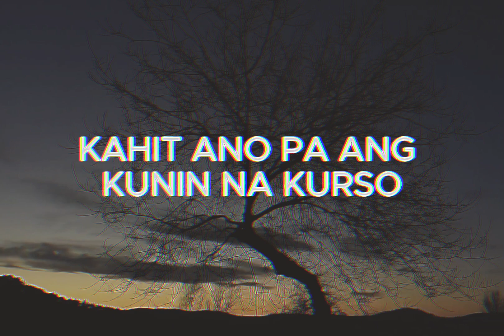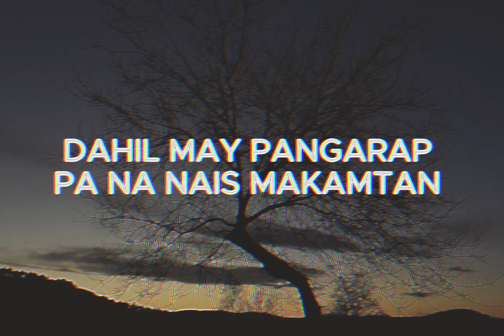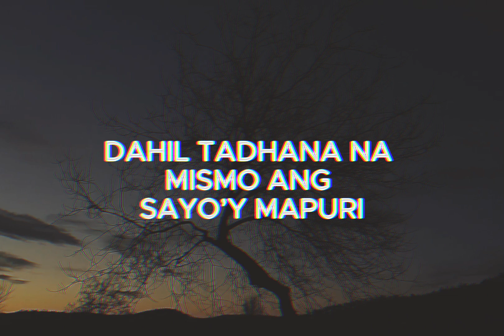KOLEHIYO | SPOKEN WORD POETRY | ORIGINAL COMPOSITION | BY: STEPHANIE ECHANO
HI GUYS! IT'S BEEN A WHILE! HERE'S ANOTHER POEM FOR YOU GUYS.